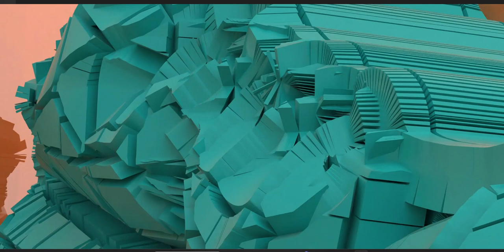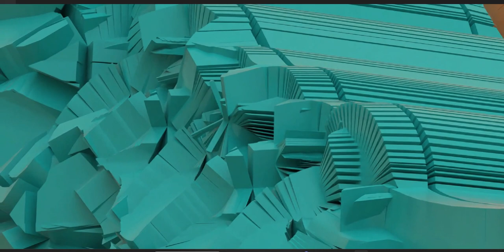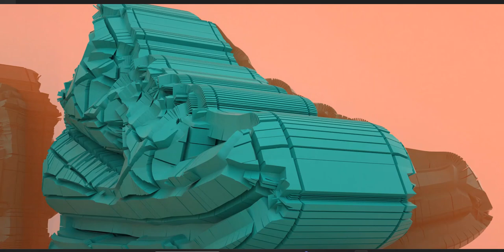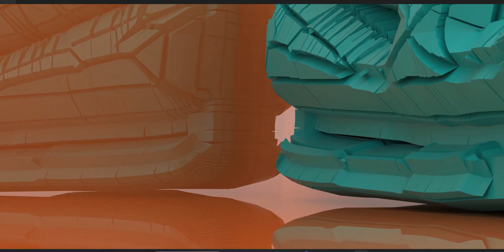Shoe design - Concept stage, remember it's all about where the cuts are made as in everything else!